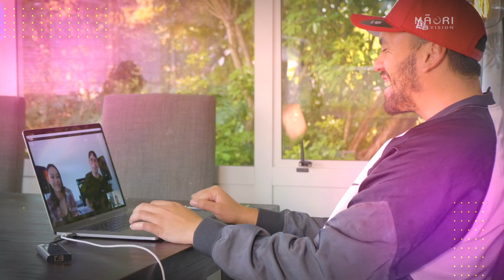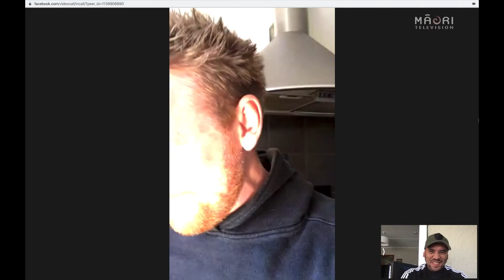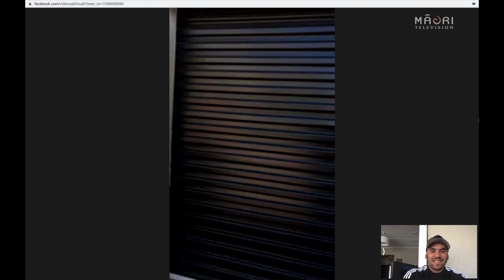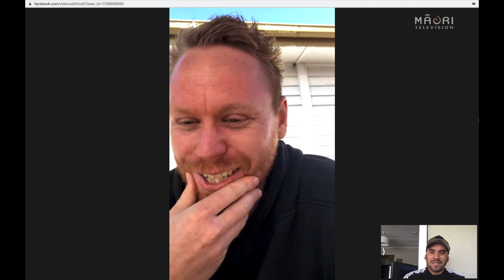LIFTED - featuring special guest Joel Shadbolt from L.A.B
Today on LIFTED our host Rio Panapa checks in with L.A.B lead singer Joel Shadbolt who is in isolation in Mount Maunganui with his whānau.
L.A.B have dominated the charts and airwaves following the release of their third album last year featuring the smash hit "In the Air".
Founded by the legendary Kora brothers and led by the soulful vocals of Joel Shadbolt, the five piece have created their own unique sound loved by Kiwis here and abroad!

So how are Joel and the band at the start of Week 3? And do they have any new tracks to keep their spirits lifted?

Find out on LIFTED at 5.00pm on all Māori TV online platforms.
Lifted | New Digtial Series | On Demand